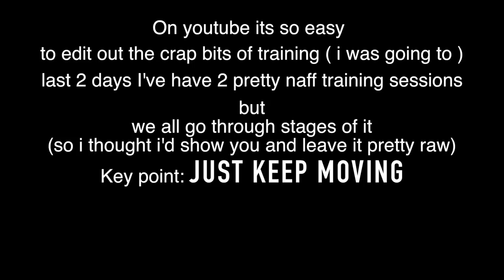Do THIS before you FRONT SQUAT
DO this before your Front Squat - The best 6 Stretches to improve your mobility in the FRONT SQUAT.

Instagram HSTL made: @hstlmade